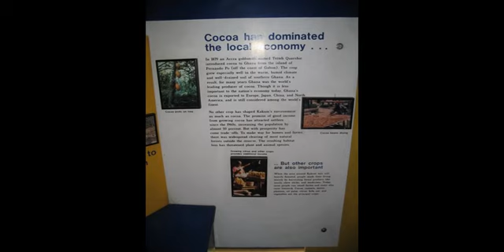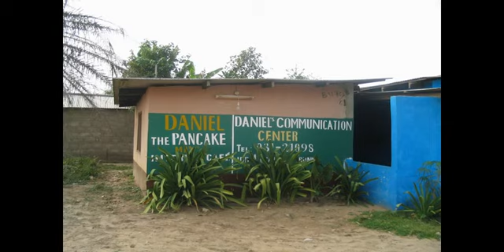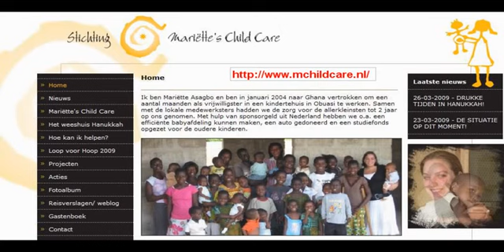Ghanaian highlife 09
0:00:00  WUTAH - Koto sa
0:05:50  D-FLEX ft KWABENA KWABENA - Adam and Hawa
0:08:51  SKULLFOO - Adensedie
0:12:14  EZE ft KRUSIFIX - Wetin u de do me by
0:16:28  FUSE ODG ft TIFFANY - Azonto
0:20:05  SARKODIE ft E L - U go kill me
0:23:01  BLACK OCTOPUS ft JOINT 77 - Dancing shoes
0:26:35  BUK BAK - Kolom
0:29:46  DE GAME BOYZ - Kutu na gye
0:34:34  ABUSUAPARIN CHIKICHERRKERR - Me yem ba
0:38:35  OLD SODJA ft GURU - Bounce
0:42:15  CRYAX AROMA ft DNA - Mentumi
0:46:06  KECHE - Sokode
0:49:18  SELECTA AFF - Fine girl
0:52:57  GASMILLA -Aboodatoi
0:56:45  WUTAH - Goosy gander
1:00:46  KONTIHENE ft KWAISEY PEE - Sweet candy baby
1:04:23  T.O. & STUNNAKID - Shigege
1:08:11  VIBZ- One logologo
1:11:47  5FIVE - Bossu kena
1:16:02  STAY JAY - Twaame lala
1:18:55  ZIGI - Azonto gangnam style - Ghana style